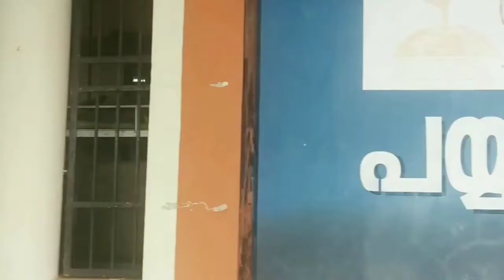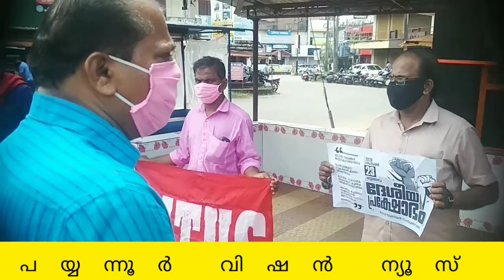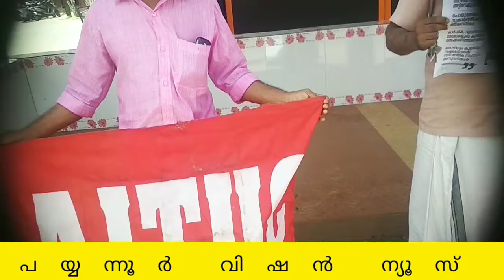PAYYANUR VISION NEWS